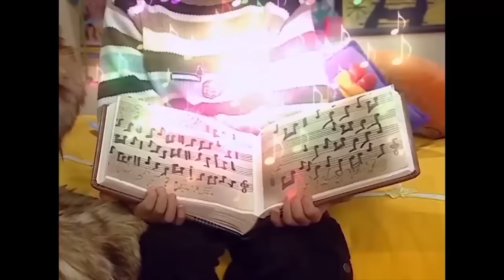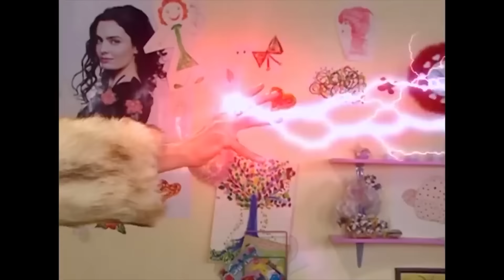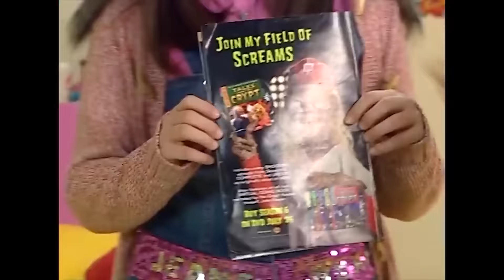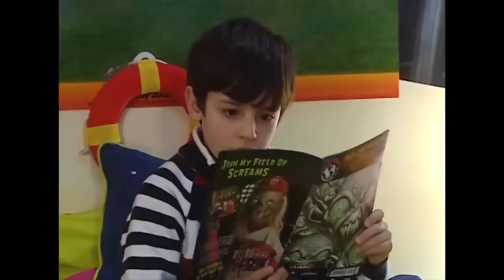EMRE'NİN EN EĞLENCELİ SAHNELERİ #313 - Bez Bebek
Oyuncu kadrosu:
Nana: Evrim Akın
Hakan: Tan Sağtürk (1-70) / Alpay Atalan (72-101)
Kulina: Oya Aydoğan
Makbule: Sevinç Aktansel
Şoker: Mehmet Usta
Simge: Fatoş Kabasakal
Emre: Ege Tanman
Yağmur: Reyhan Asena Keskinci
Özge: Sibel Kasapoğlu
Merve: Şükran Ovalı
Volkan: Tuğrul Arsever
Gamze: Eda Yılmaz
Binali: Tevfik Yapıcı
Selman: Necip Memilli
Selim: Turan Cihan Şimşek
Petek: Begüm Öner
Mimi: Pınar Aylin
Pompirikya: Elif Ceren Balıkçı
Belgin: Deniz Özerman
Tayfun Bey: Yılmaz Gruda